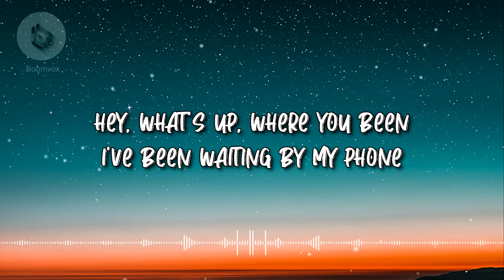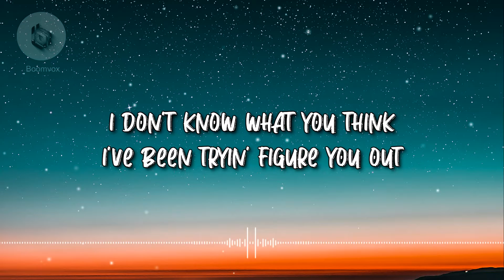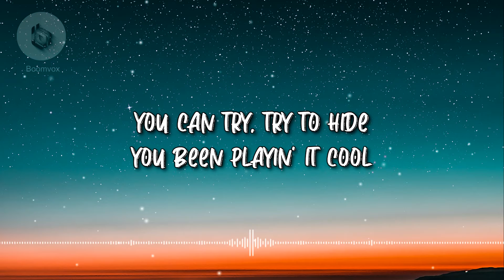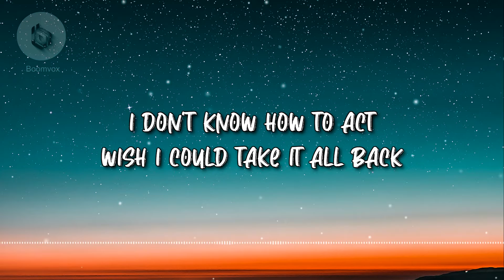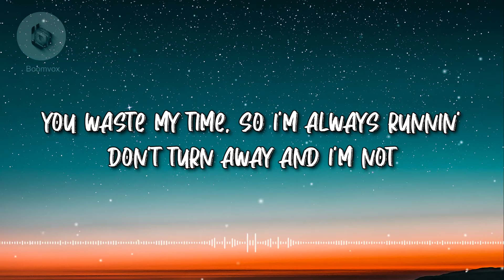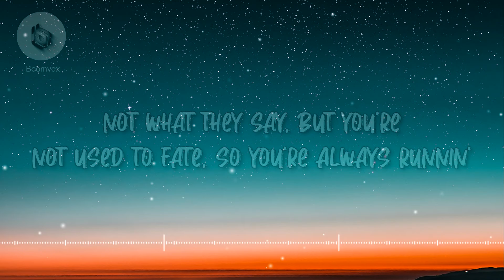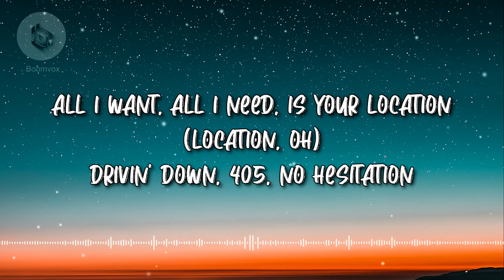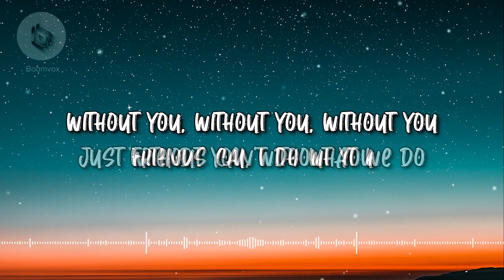Just Friends - Audrey Mika (Lyrics)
🎵LYRICS🎵

Hey what’s up? Where you been?
I've been waiting by my phone
I don't know what to think
I've been trying to figure you out
After hours
Can you tell?
I've been working hard lately
Trying now
To find a way

And I
Want you as mine
But you
You waste my time
So I'm always running
Don't turn away
I'm not
Not what they say
But you’re
Not used to fate
So you're always running

Just friends don't do what we do
What we do, can't do without you
Just friends don’t say what we say
Without you yeah
(without you-u, without you oh)
(without you-u)

Try to hide
You been playing it cool
I don't know how to act
Wish I could take it all back
And you’re calling
Trying now to find a way
To get to me

And I
But you
Don't turn away
I'm not

Is your location
Driving down 405
No hesitation
Is your location
Driving down 405
No hesitation

Without you yeah
(without you-u)
(without you oh)

I'll delete this in an instant